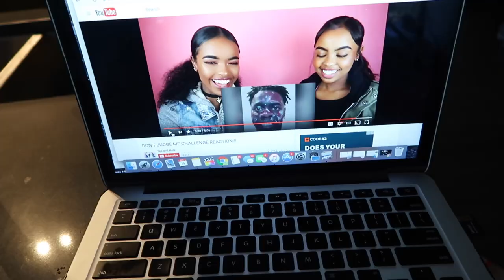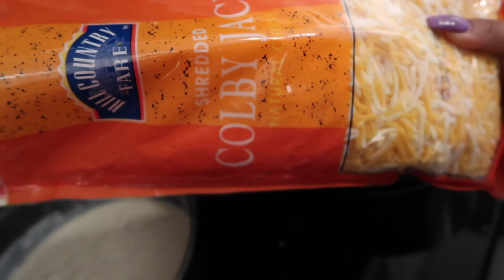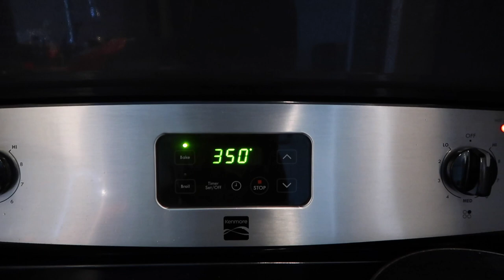COOKING 4 BAE! :)